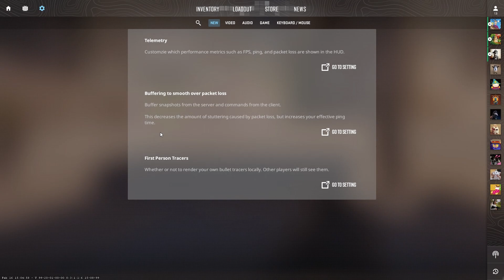SLAM CSGO MOMENTS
csgo is back